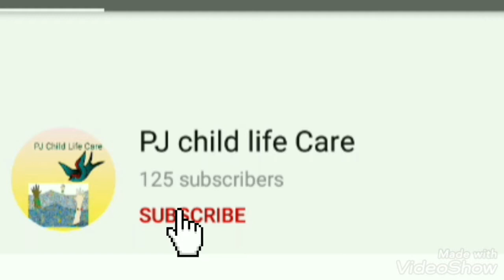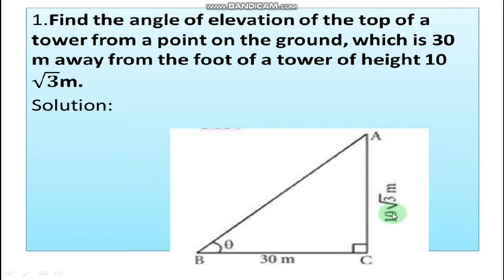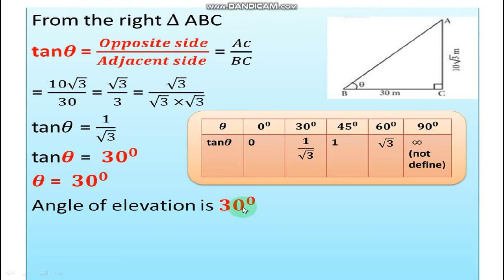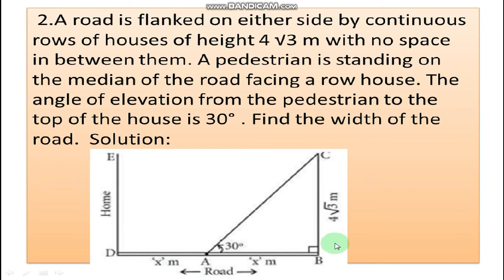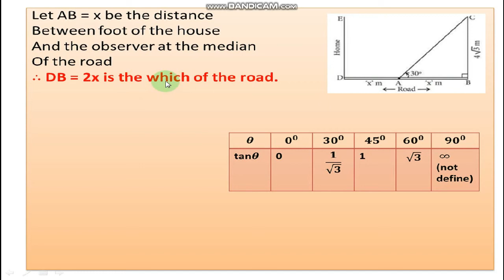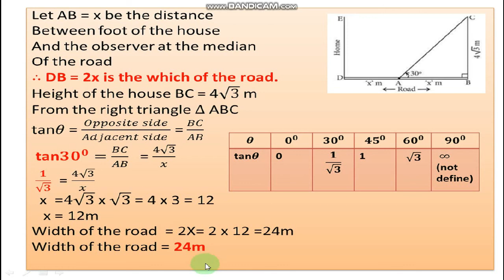10th maths (New Book)Exercise 6.2 problem 1,2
10th maths (New Book)Exercise 6.2 problem 1,2
PJ Child Life Care Coaching Center Madurai